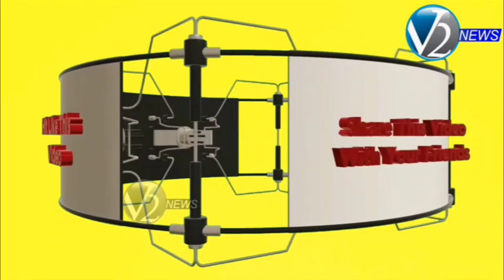తిరుపతి వెటర్నరీ యూనివర్సిటీని సందర్శించిన మంత్రి సీదిరి అప్పలరాజు, MP.గురుమూర్తి, తంబల్లపల్లి MLA.